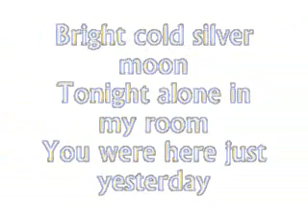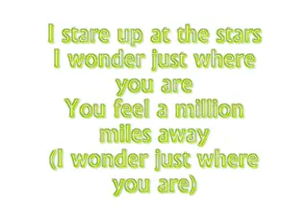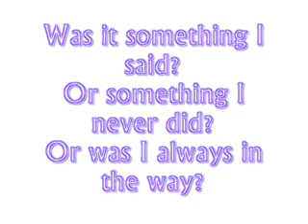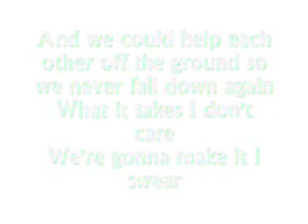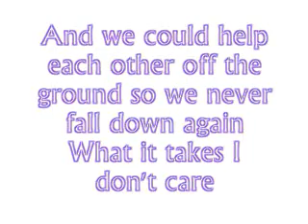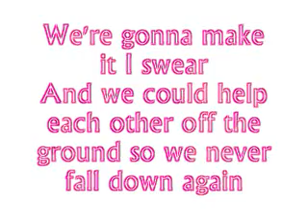Faber drive-tongue tied [ lyrics ]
girlbestiez4life